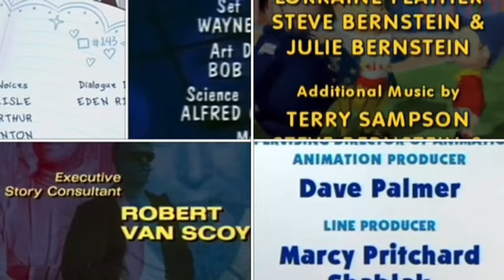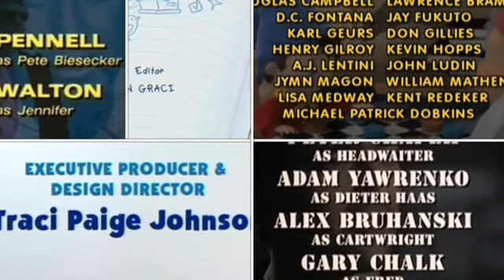Banacek, Beakman’s World, Blue’s Clues, Hailey’s On It, Make Way for Noddy, Wiseguy Credits Remix